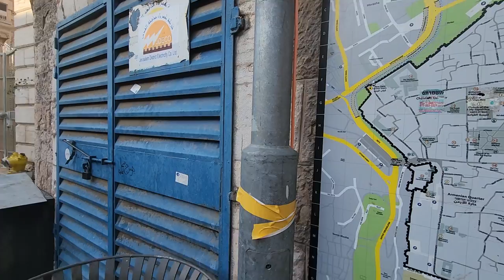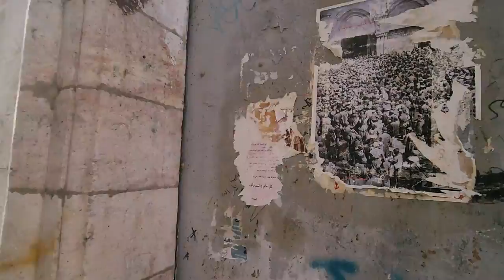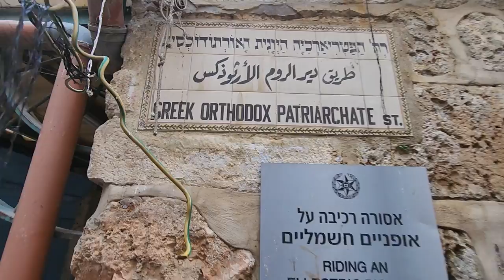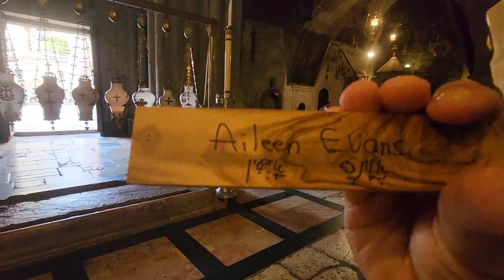Jerusalem - Tour from the New Gate to the Church of the Holy Sepulchre on Sunday, Resurrection Day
Information about the Church of the Holy Sepulchre, Jerusalem dedication on 13 Sept 335 itself will be provided after this announcement (Irene Evans).

Zahi Shaked

The Church of the Holy Sepulchre is a church in the Christian Quarter of the Old City of Jerusalem. According to traditions dating back to the fourth century, it contains the two holiest sites in Christianity: the site where Jesus was crucified, at a place known as Calvary or Golgotha, and Jesus's empty tomb, where he is believed by Christians to have been buried and resurrected.

After allegedly seeing a vision of a cross in the sky in 312, Constantine the Great converted to Christianity, signed the Edict of Milan legalising the religion, and sent his mother Helena to Jerusalem to look for Christ's tomb. With the help of Bishop of Caesarea Eusebius and Bishop of Jerusalem Macarius, three crosses were found near a tomb, leading the Romans to believe that they had found Calvary. Constantine ordered in about 326 that the temple to Jupiter/Venus be replaced by a church. After the temple was torn down and its ruins removed, the soil was removed from the cave, revealing a rock-cut tomb that Helena and Macarius identified as the burial site of Jesus. A shrine was built, enclosing the rock tomb walls within its own.

In 327, Constantine and Helena separately commissioned the Church of the Nativity in Bethlehem to commemorate the birth of Jesus.

The Church of the Holy Sepulchre was built as separate constructs over the two holy sites: the great basilica (the Martyrium visited by Egeria in the 380s), an enclosed colonnaded atrium (the Triportico) with the traditional site of Calvary in one corner, and across a courtyard, a rotunda called the Anastasis ("Resurrection"), where Helena and Macarius believed Jesus to have been buried.

The church was consecrated on 13 September 335. Every year, the Eastern Orthodox Church celebrates the anniversary of the Dedication of the Temple of the Resurrection of Christ

Parralel to my studies, and in order to earn a living, I was employed for many years in advertising. What I learned there was how to attract the publics attention, generate and, increase interest, and assimilate information.  All this I use as tools to describe, explain and deepen the interest in the sites that we visit. From my experience, I have learned that in this way, the Holy Land becomes more than just history, and that the large stones that we see scattered about in dissaray, join together one by one until they become - a Byzantine Church. This also happens when I lead a group of Pilgrims in the Steps of Jesus. We climb to the peak of Mount Precipice, "glide" over the land to the Sea of Galilee, land on the water, and "see" the miracle which enfolds before us.